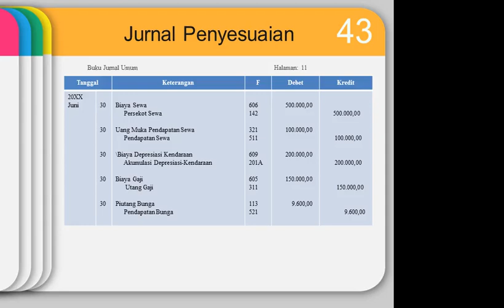2015.1 UTT Pengantar Akuntansi TTM1 15032015 10